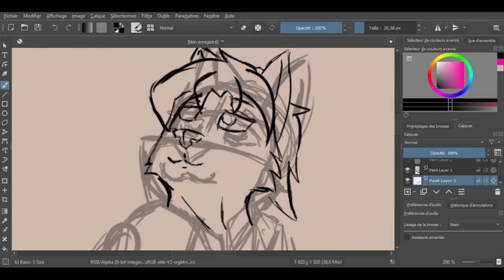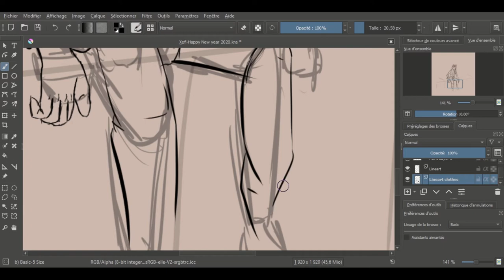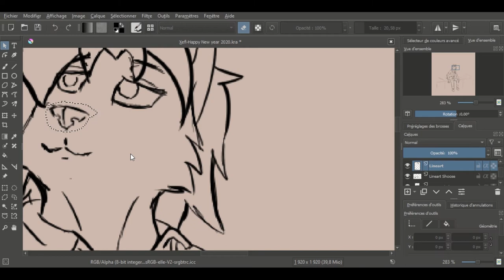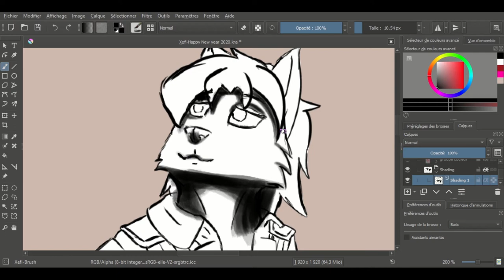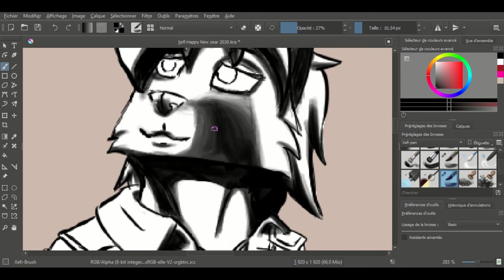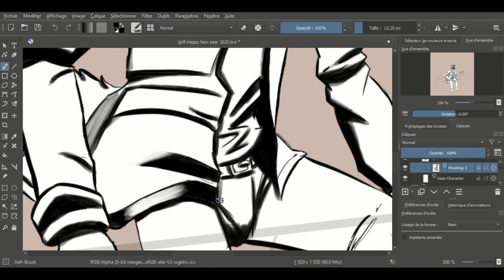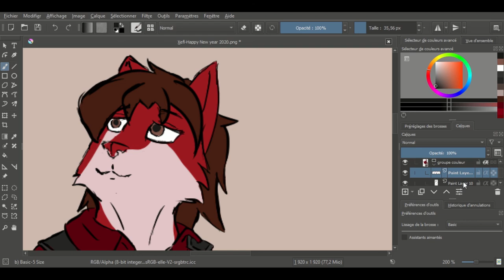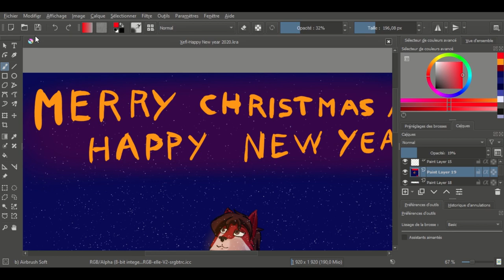Timelapse #1 Happy New Year 2021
The First video I do, a timelapse of my last artwork, an Happy new year card, I could tell who I am, but I'll do it on another video, another timelapse or even on this one but with my voice on it, maybe ^^'
It took me 3 hours and 8 minutes to make this artwork, like a speedpainting, I like how it look at the end, just his left arm who look really really bad, and I just saw it after that it all done, and I'm too lazy to correct it, and with this timelapse, I know how to do later ^^
I hope you like the musique, it's the soundtrack from the video game Star Citizen, a really really nice project, it's not a finished game but, the devs are making it so far and so good, I just hope one day I play to this game.

Artwork by me and the characters belong to me.

music 1: "Star Citizen Soundtrack - My Cage is in Stars (Pedro Macedo Camacho)"
Music 2: "Star Citizen Soundtrack - Creating a Better world (Pedro Macedo Camacho)"
Music 3: "Star Citizen Soundtrack - Cog in the Machine (Pedro Macedo Camacho)"
Music 4: "Star Citizen Soundtrack - Timpani 1 (Pedro Macedo Camacho)"
Music 5: "Star Citizen Soundtrack - Timpani 1a (Pedro Macedo Camacho)"

Watch my streams. uh... I don't stream yet ^^' but I have a Twitch if you want to see who I host on my channel ^^'

I hope it's pleased you, it's my first video and not the last one ^^
See next time on youtube!